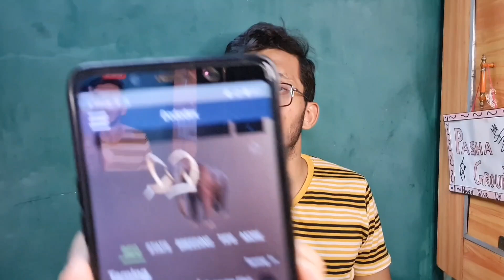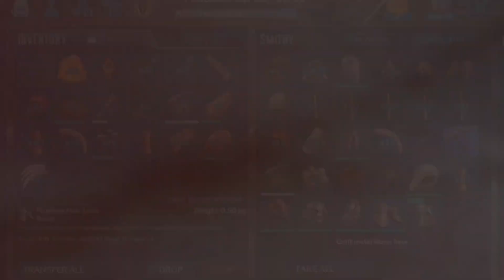I TAMED MAMMOTH! 😱💥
TAMING MAMMOTH IN ARK SURVIVAL EVOLVED MOBILE

ARK SURVIVAL EVOLVED MOBILE TAMING

MAMMOTH VS BOB

MAMMOTH TAME

FINALLY I TAMED MAMMOTH

Started playing this game after watching : @MythicXGaming29 @gamingviper